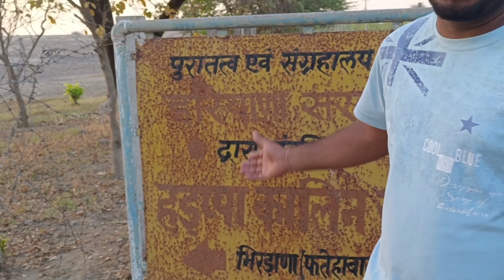इस जमीन में मिले खजाने से भरे मटके 😱 ये थी असली खजाने की दुनियां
हड़प्पा सभ्यता,हड़प्पा सभ्यता प्रमुख स्थल,हड़प्पा सभ्यता से उत्खनन से प्राप्त पदार्थ,हड़प्पा सभ्यता से प्राप्त अवशेष,सिंधु सभ्यता से मिले साक्ष्य,हड़प्पा सभ्यता के प्रमुख पुरास्थल,हड़प्पा सभ्यता का इतिहास,हड़प्पा सभ्यता में आर्थिक जीवन,हड़प्पा सभ्यता का इतिहास,harappa सभ्यता से प्राप्त साक्ष्य,सिंधु घाटी सभ्यता से प्राप्त साक्ष्य,सिंधु सभ्यता से मिली वस्तुएं,हड़प्पा सभ्यता का अन्त,सिंधु सभ्यता के प्रमुख स्थल एवं उनके उत्खननकर्ता,सिंधु सभ्यता से प्राप्त अवशेष